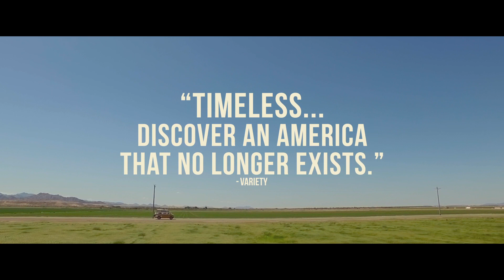American Folk (2018) Official HD Trailer #1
Two strangers, both folk musicians stranded in California, take a road trip to New York in the days after 9/11. A story about the kindness of strangers and the power of music.